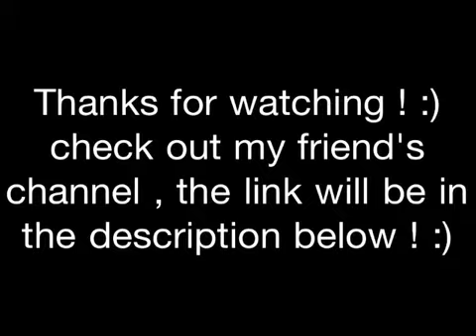Birthday Sesh Session